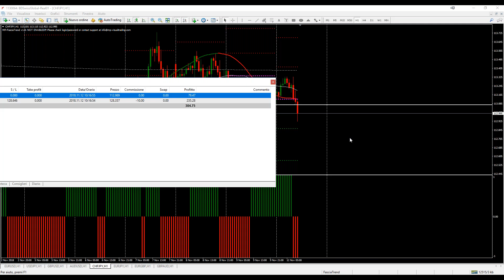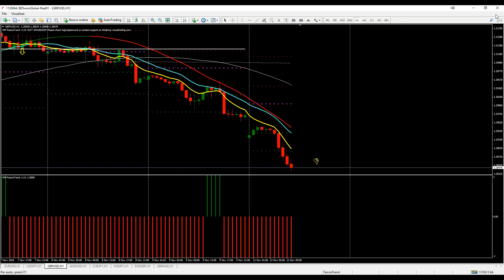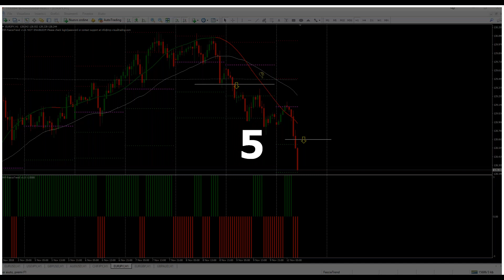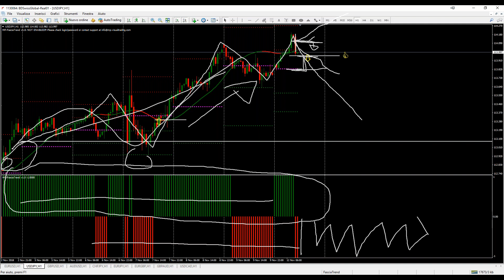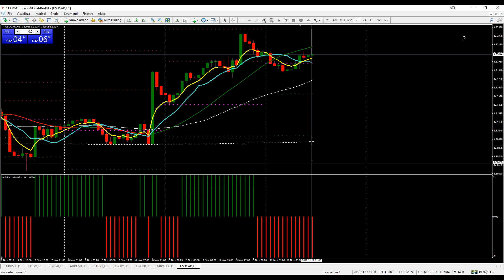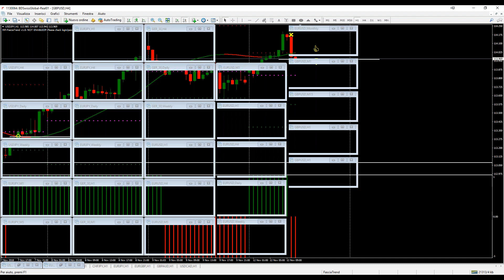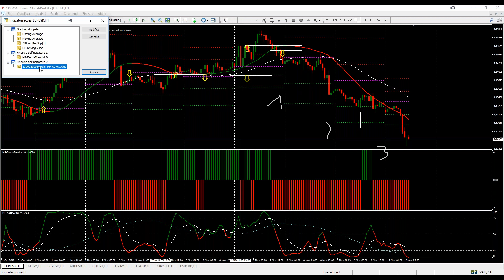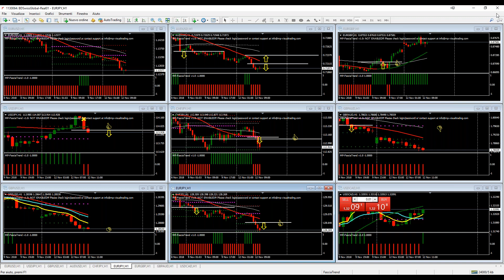semplice evoluzione per un trading semplice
il trading Tecnico con l'indicatore Fascia-Trend
basato sulla statistica con segnali da selezionare in base anche all'orario

la gestione di stessi vale quanto la gestione del moneymanagement
e a volte molto di più

con semplicità basta selezionare, dagli strumenti che compongono la nostra Watchlist, i trades da fare in base al movimento della coppia e dell'indicatore Driving-Guide